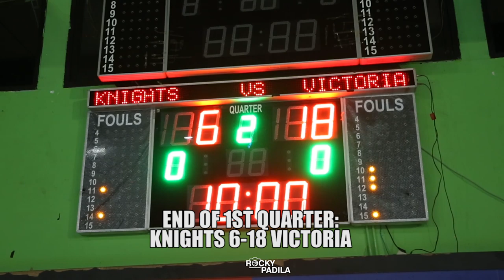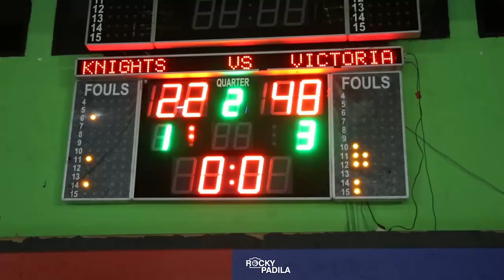Game Highlights: Victoria vs Knights (KEJURDA KU-16 Tahun)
Game highlights dari pertandingan KEJURDA KU-16 tahun untuk putra antara Victoria melawan Knights.